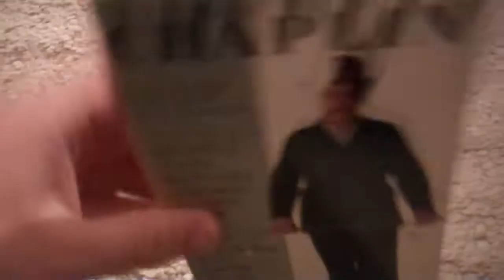Chaplin 1993 VHS Review